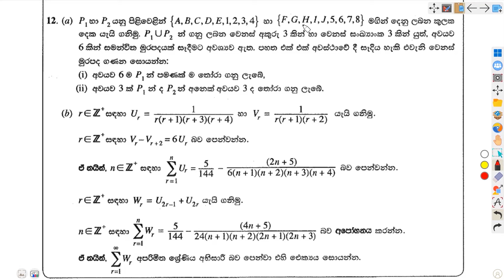2019 AL Pure Maths Past Paper | Part B - Q12 | Sinhala Medium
2019 A/L Combine Mathematics past paper discussion with some theory parts in Sinhala medium.
As we think this video will be a very big help for our sisters and brothers in Sri Lanka who are faced with A/Ls in the Physical Science stream to achieve their goal of A for AL Maths.
We have done this more accurately, and more clearly, and you can engage with this without dull feelings and learn more actively.

Operator | Structuring & Editing: Poojani Yataththawala | Engineering Undergraduate | University of Moratuwa